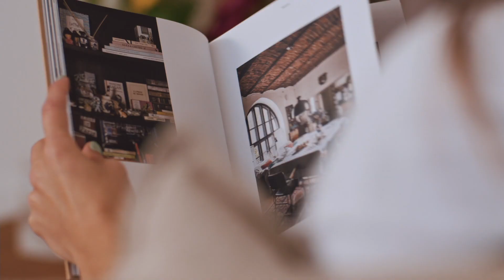TPC Loop Final 24 Feb 1